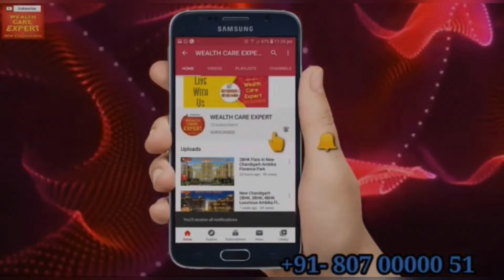OMAXE NEW CHANDIGARH PHASE 2 || PRICE AND DEVELOPMENT || PROJECT TOUR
Hello Viewers ,
Today we are showing You Omaxe Phase-2 Area by car.
Here we have Plots 200, 300, 400, 500 sq yds. Also have independent Floors in 3BHK, 3+1 BHK, 4BHK, 5 BHK in Sikver Brich , Celiestia Royal, Ambrosia, The Resort, The Lake. We have Resell and Fresh Bookings.

 Omaxe launch most awaited 115, 150, 200, 265 300,350,400,500 and 1000 sq yard Plots in omaxe phase 2 new Chandigarh in heart of mullanpur Chandigarh best Location on PR-4 Dakshin Marg Extension .

We also have Omaxe the empire, luxury villas new chandigarh mullanpur

Location – phase -2 omaxe new Chandigarh on PR-7 Airport Road

For More Information  or Site  Visit  Call
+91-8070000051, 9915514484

यह वीडियो ज़रूर देखे । क्या है न्यू चंडीगढ़ | पूरी जानकारी न्यू चंडीगढ़के बारे मे प्रोजेक्ट लोकेशन
Full Details About NewChandigarh Location, Zoning,Projects
  ￼ • Full Details About New...

Luxurious Villa Tour 4 Bedroom Villa at Omaxe Phase 3 New Chandigarh Omaxe Empire Villa

Omaxe The Empire Luxury Villas 500sq.yard New Chandigarh. Mullanpur

500 Sq.yard Villas, OMAXE THE EMPIRE, Luxury Villas New Chandigarh, Near to Chandigarh,

For More info Plz call On

Facebook :-   ￼ / wealthcareexpert

RERA No.: PBRERA-PTL65-REA1363 With The Name- Lakhwinder Kumar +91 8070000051,

For Best deal Call once Before Deal